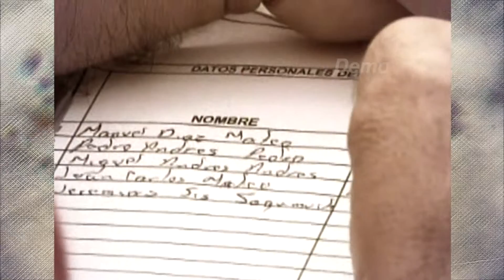México, el camino de la migración.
México se ha convertido en un país expulsor y ruta de migrantes así como lugar de retorno de miles de migrantes que son regresados y repatriados, principalmente por Estados Unidos. Demo de Documental  de Alcanzando el Conocimiento.